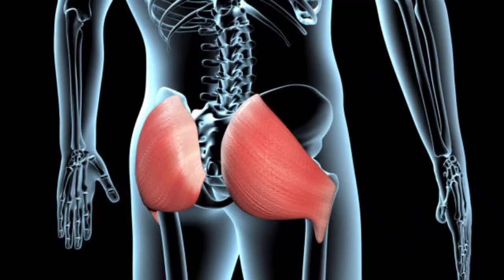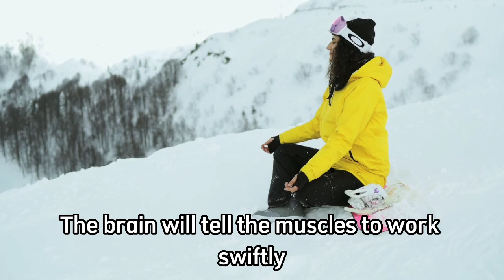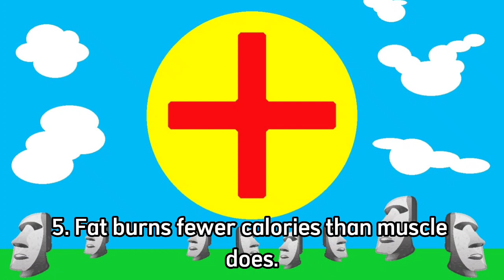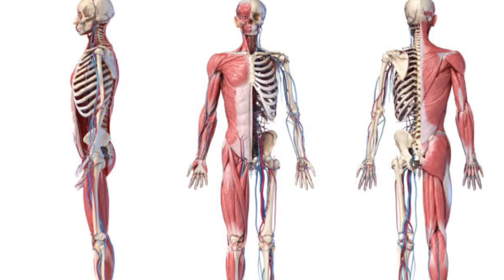Six Things About Muscle You Should Know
We can't perform a lot of things without muscles. We require muscle assistance, even if it is only to breathe and wink. Despite the fact that muscles play a crucial part in life, we still know very little about how they function.